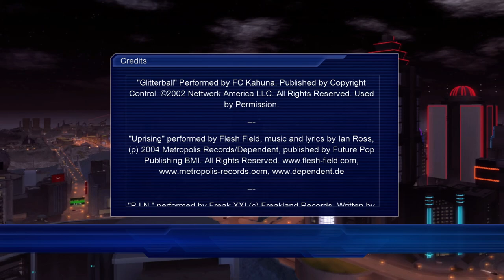Crackdown - Full Game (No Commentary)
A full no commentary playthrough of Crackdown

00:00:00 Prologue
00:01:53 Los Muertos
00:06:37 Juan "El Numero" Martinez
00:17:24 Jose "Tremendo" Guerra
00:32:26 Violetta "Santa Maria" Sanchez
00:45:49 Rafael "Chuco" Diaz
01:00:41 Ramon "Pistola" Gonzalez
01:15:39 Don Domingo "El Brazo" Garcia
01:27:24 Rodrigo "Montana" Alvarez
01:35:37 Los Muertos' Last Stand
01:45:11 Volk
01:51:02 Sergei "Sovetnik" Yuriev
02:03:14 Boris "Baron" Mikhailov
02:24:43 Vladimir "The Wolf" Golyak (1st attempt)
02:33:12 Igor "Rafik" Biragov
02:38:24 Viktor "Curse" Rabotnikov
02:45:45 Olga "Meat" Romanova
02:59:44 Natalya "White Fox" Gryzunova
03:06:49 Vladimir "The Wolf" Golyak
03:16:35 Volk's Last Stand
03:20:07 Shai-Gen
03:26:21 Melissa Fang-Yin
03:35:16 Mrs. Timbol
03:45:29 Vitaly Rzeznik
03:53:42 Thadeous Oakley
04:06:21 Dr. Balthazar Czernenko
04:17:00 Colonel Axton Cowell
04:30:34 Zuang Lun Wang
04:53:41 Shai-Gen's Last Stand
05:04:39 Epilogue
05:05:50 Credits

Game: Crackdown
Release Date: February 20, 2007
Developer: Realtime Worlds

Crackdown is a 2007 action-adventure game developed by Realtime Worlds and published by Microsoft Game Studios for the Xbox 360. Crackdown was conceived by Realtime Worlds' founder, David Jones, who also created Grand Theft Auto and Lemmings.

Set in the fictional Pacific City, the player controls a biologically enhanced Agent, tasked with defeating three crime lords and their organized crime syndicates. The Agent's abilities improve by defeating both crime lords and their top subordinates, as well as by completing optional activities, such as street races and scavenger hunts. The gameplay is nonlinear: instead of following a rigid mission sequence, players are free to select the approach to completing their missions and activities. The game features a two-player cooperative play mode via Xbox Live. It was released worldwide in February 2007.

Crackdown, initially planned for release on the original Xbox console, was envisioned as a vast world in which players could experiment and explore freely. Microsoft Game Studios bundled specifically marked copies of Crackdown with an access code to the multiplayer test version of the much-anticipated Halo 3 Beta. The game sold 1.5 million copies in its first six months of release. It received critical acclaim from reviewers and is widely considered to be the best entry in the series. It has garnered several awards for its innovative gameplay. A sequel, Crackdown 2, was released in July 2010 by Ruffian Games without Jones' input, and Crackdown 3 was released for the Xbox One and Microsoft Windows in February 2019, initially to be again directed by Jones before he left to join Epic Games.

Crackdown is a third-person shooter set in a sandbox environment, akin to Mercenaries: Playground of Destruction. After selecting one of the predefined Agent characters, the player is assigned to defeat the Kingpin of each gang, though there is no precise approach to do this, leaving players to select their preferred method. While the player may face the Kingpin and his bodyguards at any time, they can improve their chances of taking out the Kingpin by facing and defeating the various Generals responsible for certain aspects of the Kingpin's offense and defense, removing them from play. For example, by eliminating a gang's weapon dealer, gang members will no longer be as heavily armed or will fire fewer shots to conserve ammunition; assassinating the gang recruitment officer similarly reduces the size of the Kingpin's protective force. It is at the player's discretion whether to kill the Generals or skip them entirely before facing the Kingpin. However, the gangs cannot be completely eradicated from the city without tracking down and killing all Generals and Kingpins.